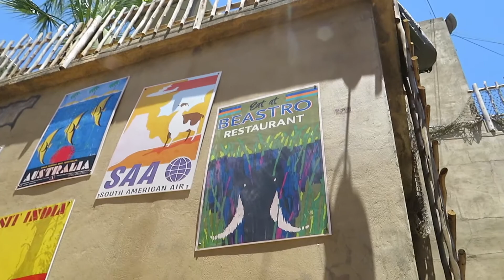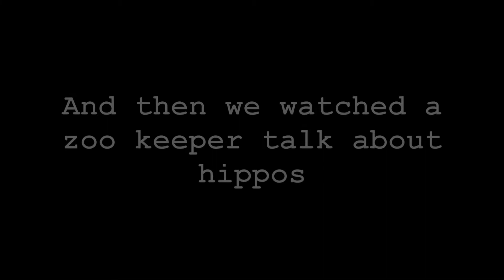San Antonio Zoo Vlog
Lions and tigers and bears! Oh MY!